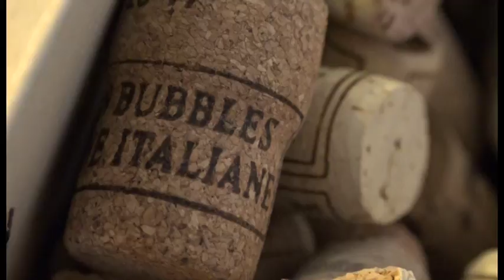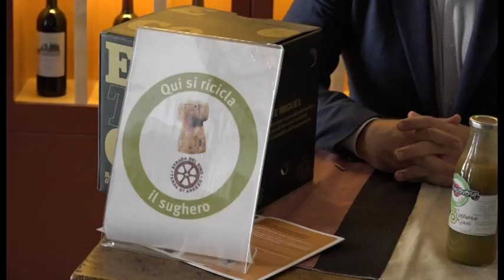Ad Arezzo il progetto “Etico” dei Tappi in sughero: donati 735 euro ai "Ragazzi Speciali"